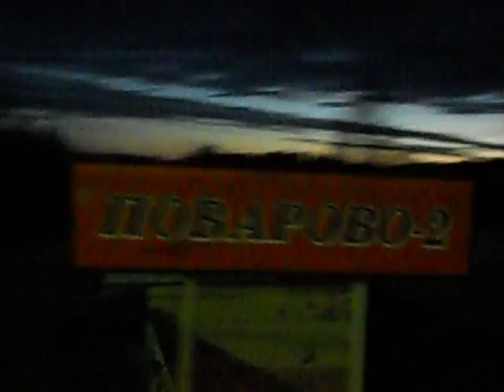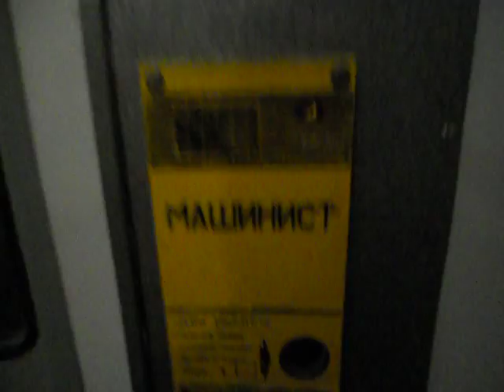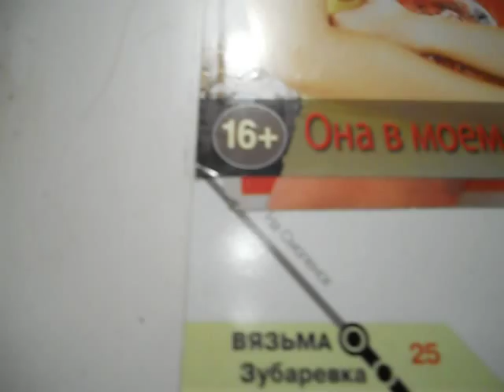ER2R Bucharowo - Powarowo-3 - 142km - Powarowo-3 / ЭР2Р Бухарово - Поварово-3 - 142км - Поварово-3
PL: Wielki Pierścień Kolei Moskiewskiej, jeden październikowy wieczór 2013 r. Przejazd pociągiem elektrycznym ER2R relacją Iksza - Powarowo-3 od Bucharowa do Powarowa-3, później powrót o jeden przystanek do 142. kilometru jako pociąg Powarowo-3 - Aleksandrów-1, zatem przesiadka na ER2T Powarowo-2 - Kubinka i znowu przejazd przez Powarowo-3 (mijamy się z tą ER-ka również na na 16:18, gdy jechała ze Aprieliewki, manewr zrobiony z powodu braku chęci na oczekiwanie 40 minut aż się wróci)

Oraz znajdującej się o niedaleko tych miejsc platformy Powarowka linii Moskwa - Sankt-Petersburg, dla porównania

Obwód Moskiewski, Rosja.

RU: Большое Кольцо Московской Железной Дороги, один октябрьский вечер 2013 г. Поездка на электропоезде ЭР2Р сообщением Икша - Поварово-3 от Бухарово до Поварово-3, позже возвращение на одну остановку раньше до 142-го километра в качестве поезда Поварово-3 - Александров-1, затем пересадка на ЭР2Т Поварово-2 - Кубинка и снова проезда через Поварово-3 (встречаемся с этой ЭР-кой также на 16:18, когда она ехала из Апрелевки, манёвр сделан из-за отсутствия желания ждать 40 минут её возвращения)

А также находящейся недалеко от этих мест платформы Поваровка Ленинградского наравления, для сравнения

Московская область, Россия.